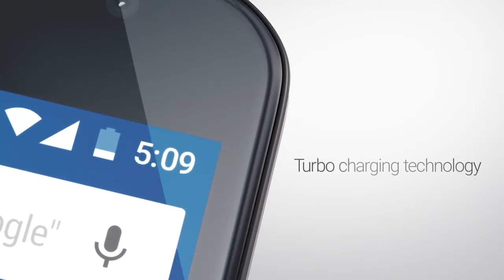Motorola - Nexus 6 For Movers And Makers